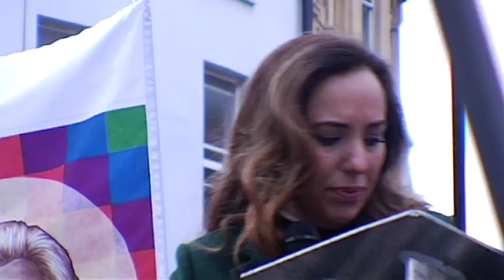Stella Assange Day X: "The world is watching" (London Feb. 20 2024)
FEBRUARY 2024, LONDON: It is Feb. 20 — DayX — the start of the two-day, two-judge hearing at the Royal Courts of Justice that will determine whether US-UK political prisoner and WikiLeaks founder Julian Assange can definitively appeal the decision to extradite him to the US, whose State and CIA officials plotted to kidnap and murder him for exposing their crimes.

STELLA ASSANGE: Before the morning proceedings, Stella Assange, Julian's wife and the mother of two of his sons, thanks the crowd of Assange supporters outside the court before saying: "They can't get away with this."